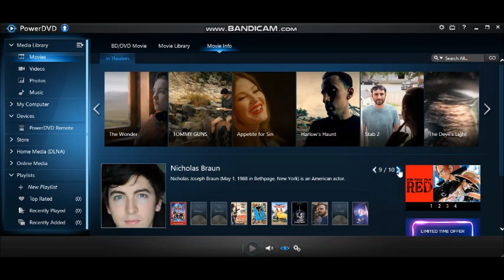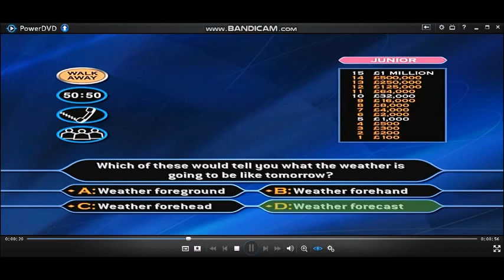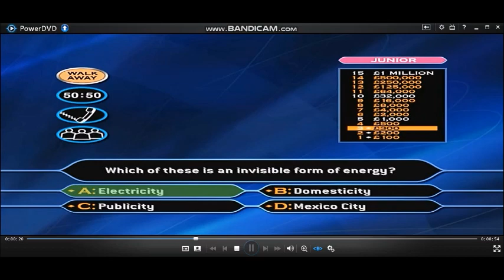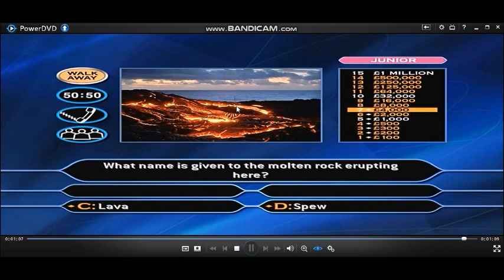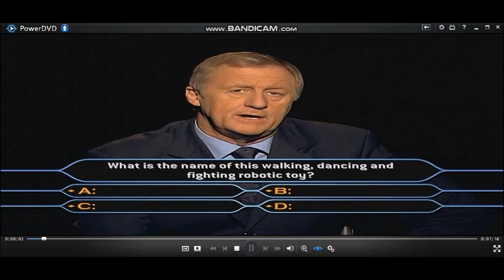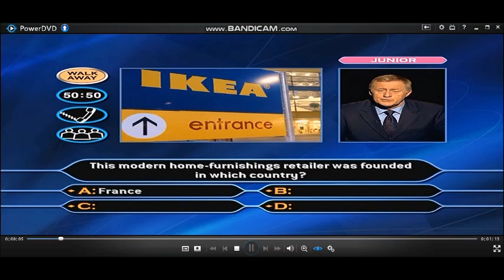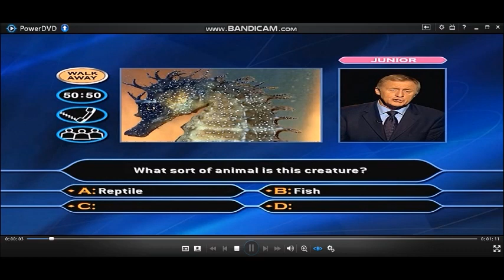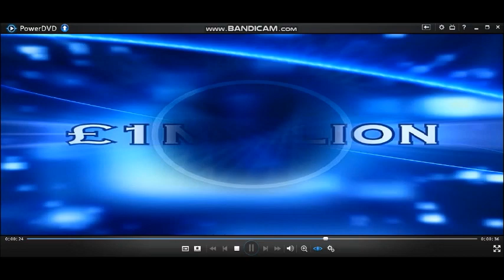[HD] WWTBAM 3rd Edition/Family Picture Edition DVD Gameplay (Celebrity Special) (18 of 30)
Hello to you, and welcome to this special ''Family Picture Edition'' (DVD Version) of ''Who Wants To Be A Millionaire?''. (Celebrity special) So, you're a big fan of the game but, do you have to always ask mummy or daddy for the answers or could you do with some help from the kids? Well, if that's the case you're in luck. For the first time ever on this exclusive DVD, you can choose the difficulty level by answering ''Adult'' or ''Junior'' questions and, there are picture questions too. So, challenge your family or friends in the famous hot seat and be the first to become a virtual millionaire with your chosen charity. But, that's not all! If you win a million including your favourite charities of your choice, you could be in with a chance of winning an incredible luxury family holiday. Up to four of you can play, just grab your DVD remote and use the ''Up'' ''Down'' ''Left'' 'Right'' and ''Enter'' buttons to move around the screen. It really is that simple. OK if you're ready, let's play ''Who Wants To Be A Millionaire?''
Right, let's go through the rules of the games although I'm sure you are aware of them by now. 15 questions stand between you and a virtual million pounds and your chosen charity. You have an option to walk away the money at anytime but, if you do get stuck here then are the usual three lifelines to help you along the way. 50/50, Phone-a-Friend and Ask the Audience. All you have to do now is select how many players do you wish the play and whether you are an ''Adult'' or ''Junior'' then, we can play our celebrity version of the ''Family Picture Edition'' of ''Who Wants To Be A Millionaire?''.
Here is Game 18 of 30 of Who Wants To Be A Millionaire? 3rd Edition/Family Picture Edition. (Celebrity special)
17-game winnings: (3RD EDITION/FAMILY PICTURE EDITION) £17,000,000